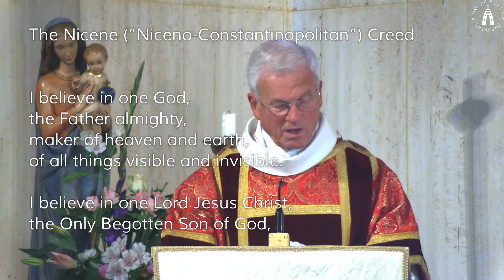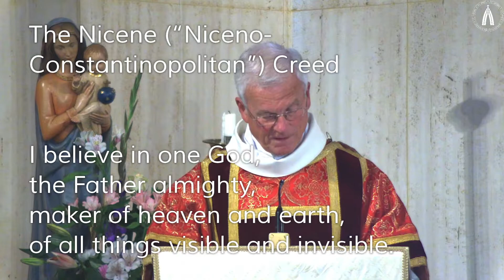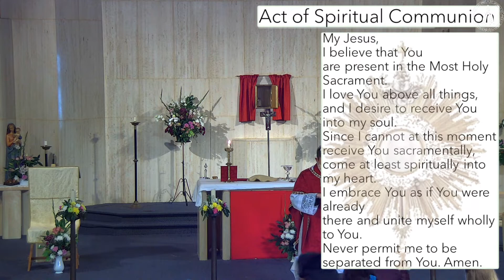Mass 10am 19th October 2020